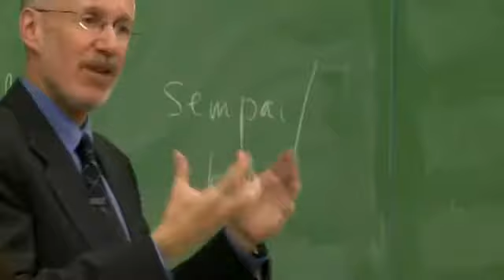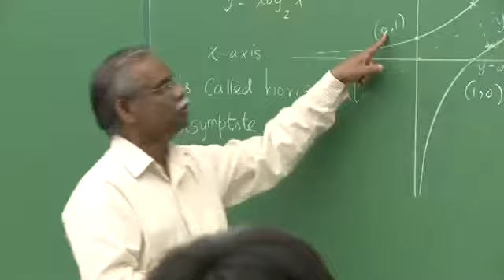University Transfer in British Columbia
Университетская транзитная программа в Ванкувере